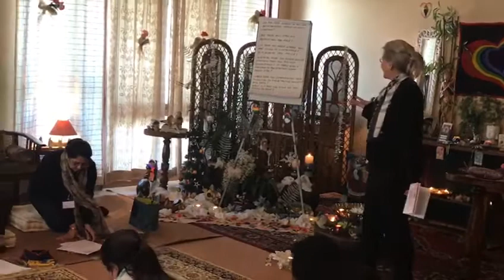Snippet of Babbu Gill's Workshop